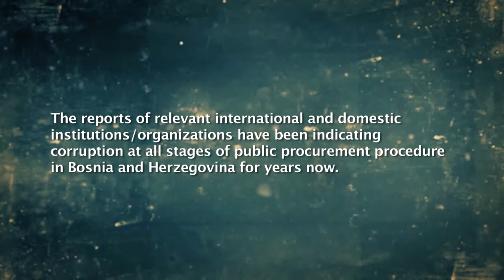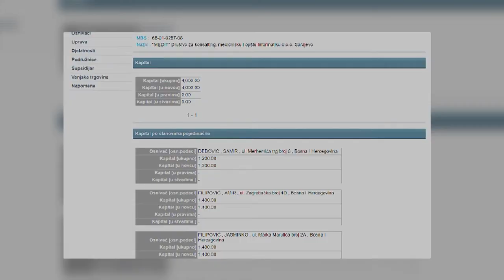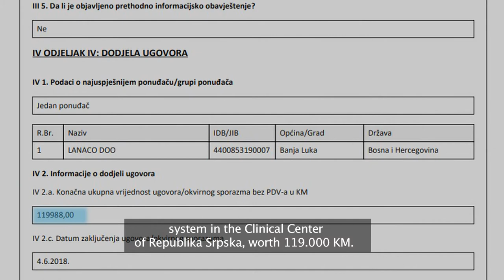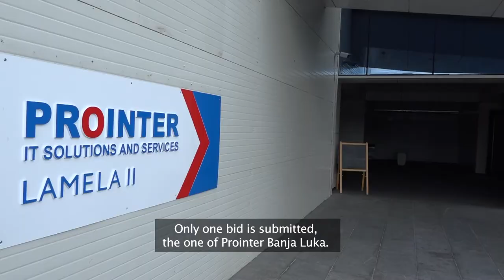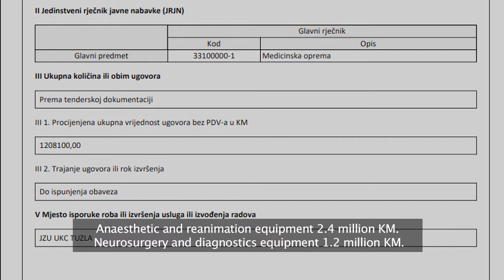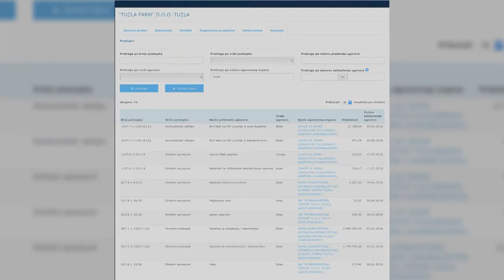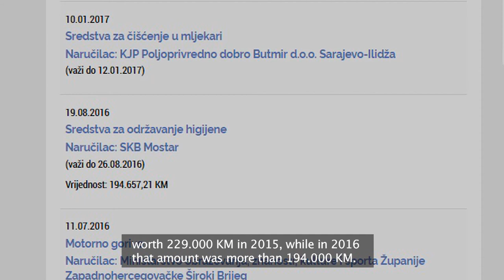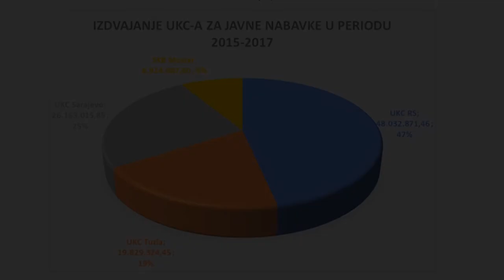TENDER BY PRESCRIPTION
Žurnal brings zou a documentary about abuses of public procurement in four Clinical Centers, and about suspicious purchases with companies that are family and party related to the management of the largest health institutions in BiH